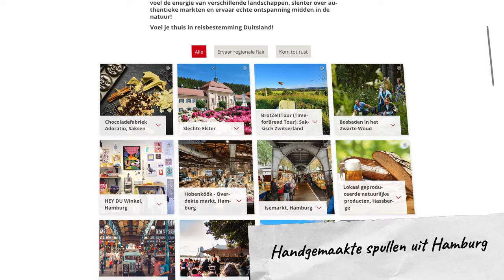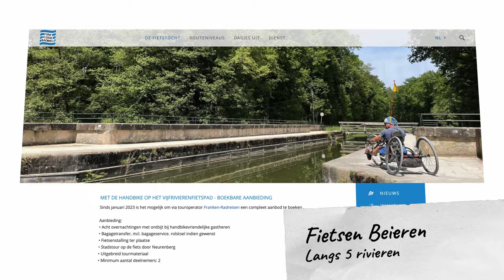PUUR GENIETEN IN DUITSLAND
Waarom zou je naar de andere kant van de wereld reizen als je net over de grens ook de gezelligste steden en mooiste natuurgebieden kunt vinden? Duitsland is verrassend, mooi en gezellig en heeft alles in huis voor een heerlijke vakantie.

Onderzoek hoe je jouw vakantie naar Duitsland zo klimaatvriendelijk, betaalbaar én verantwoord kan maken en laat je in deze video door de verschillende tips inspireren.

Onze tip: noteer alles zodat je het altijd bij de hand hebt tijdens je reis!

BeweegMee in Duitsland!

Op zoek naar nog meer tips om te gaan genieten van het pure Duitsland? Bekijk dan de volgende websites:

- De Nederlandstalige gids van CityZapper met tips om verantwoord te reizen in Duitsland

- Uitgebreide informatie over klimaatvriendelijk reizen in Duitsland Hier vind je ook een overzicht van klimaatvriendelijke accommodaties in Duitsland.

Deze video is tot stand gekomen in samenwerking met het Duits Verkeersbureau die ons hebben voorzien van het video- en beeldmateriaal.